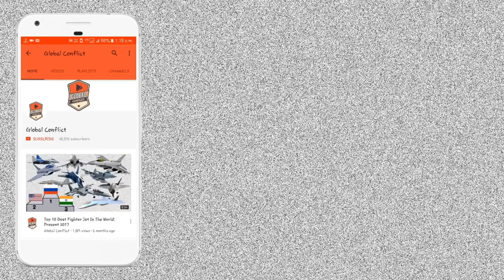Ukraine ने मार गिराया और एक Russian Su-35 4++ Generation Fighter Aircraft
Russian Sukhoi Su-35 is touted as a 4++ generation fighter that is not stealthy but is still a very formidable fighter aircraft in the sky but It has reportedly been shot down by surface-to-air missiles.

On 23rd April a report published by the Ukraine Air force command of UA armed forces that Russia top notch fighter Sui-35 shoot down by Ukraine. According to report on April 23rd, 17 air targets were hit: 3 aircraft: Su-34; Su-35; Su-25,  5 cruise missiles and 9 operational-tactical UAVs (probably Orlan-10).

However, Ukraine did not provide any solid proof on the Su-35 was shot down by Ukraine. This is not the first time Su-35E shot down by Ukraine earlier on April 4th one Su-35E was shoot down by the Ukrainian air defence system and pilot was captured. While its confirmed that one Su-34 bomber shot down by Ukraine.

Although Su-35 is not a stealthy fighter like the F-22 or F-35, the Su-35 is considered to be Russia’s best operational fighter.

In Ukraine, however, all did not seem to go according to plan: the Su-35 Flanker-E is believed to have been shot down by a surface-to-air missile. Since then, the Su-35 has had to adjust its tactics, from focusing on the task of suppressing Ukrainian air defense systems to only performing air superiority missions.

The Russian Sukhoi Su-35 is touted as a 4++ generation fighter that is not stealthy but is still a very formidable force in the sky.

Global conflicts